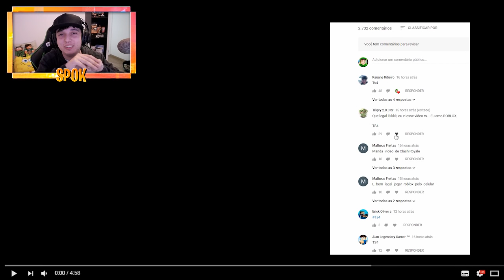ATAQUE DO DINOSSAURO NO LEGO ! - (REAGINDO A ANIMAÇÃO)